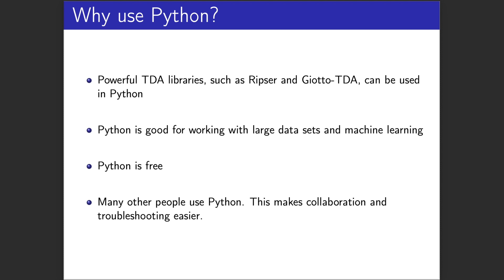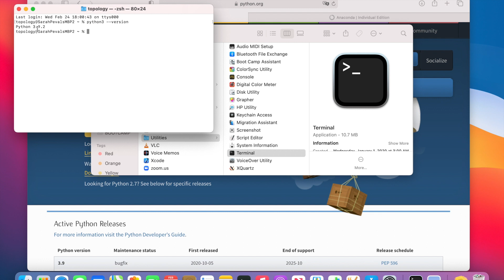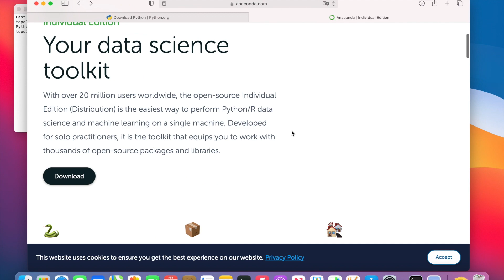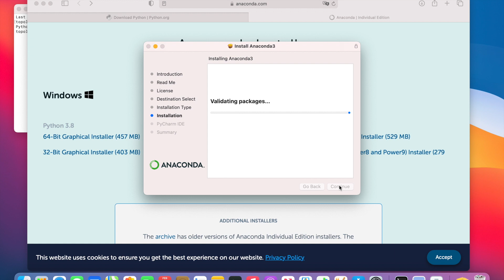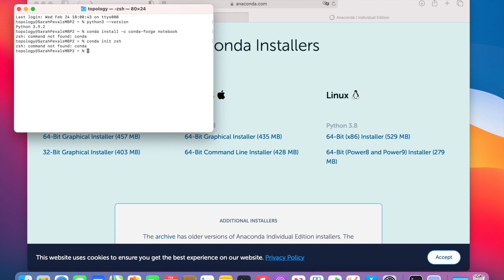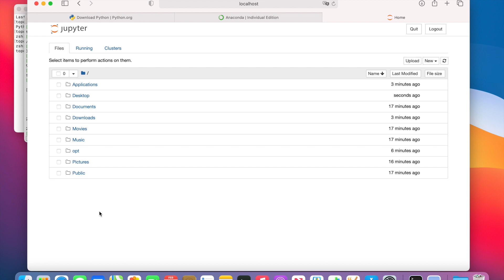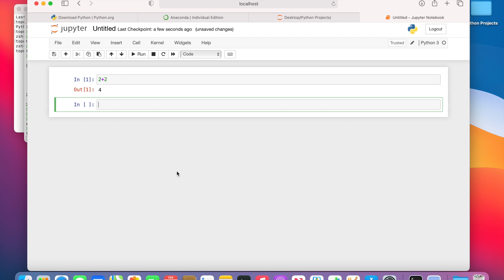Getting started with Python for TDA [Sarah Percival]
Want to use Python but don’t know where to start? This video will walk you through the process of setting up Python on your computer from scratch. By the end of this video, you will be ready to start coding!

Install Jupyter Notebooks: Type “conda install -c conda-forge jupyterlab” into your command line prompt

This video is part of the 2021 Tutorial-a-thon hosted by AATRN and WinCompTop